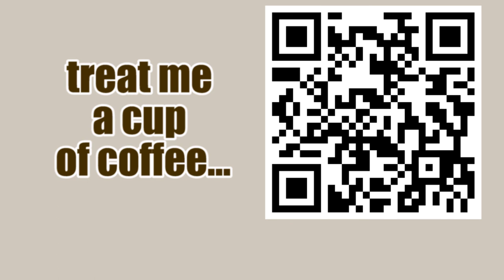Series 7: Sicilian || Blade Runner - 3.Bb5+